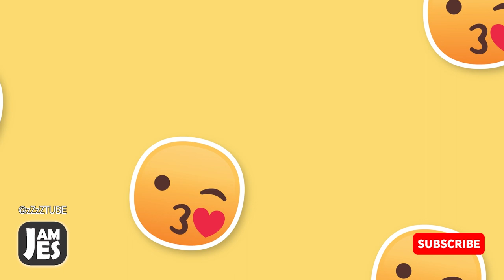Relaxing Music for Stress Relief, Sleeping and Meditation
My son James wanted to make a video to help him sleep. So with a little help from Dad we did. Every night he plays one and loves the fact he added his name. James wishes you all a good night...every night.

CREDITS
🎬 Pexels and JAMES
🎧 Pixabay